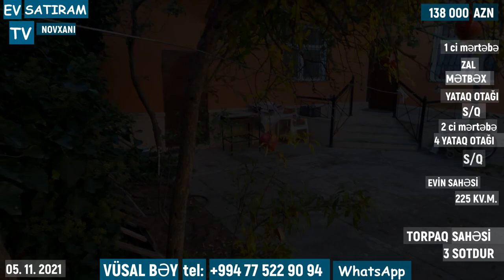QİYMƏT DÜŞDÜ! 125 000 (138 000) MANATA HƏYƏT EVİ SATILIR/Недвижимость в Баку / EV SATIRAM TV